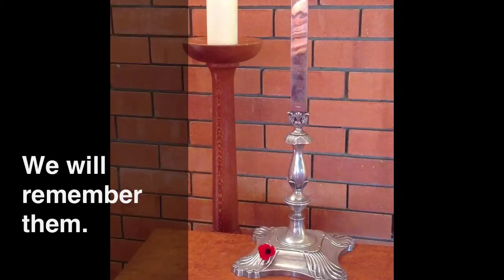A minutes silence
A stop motion of a poppy falling, with the text of 'the ode'.